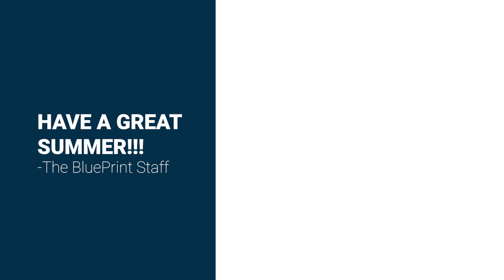Soccer & Tennis 22-23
Haskett JH Yearbook photos for soccer & tennis